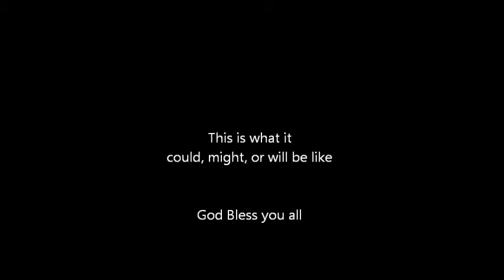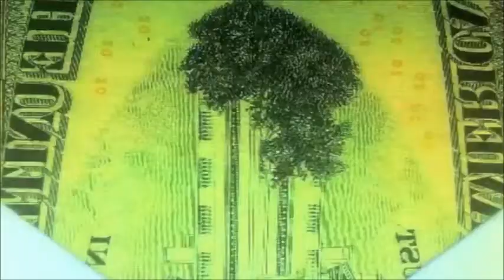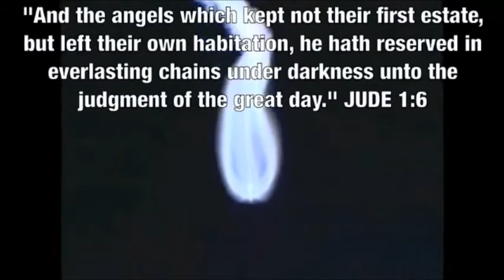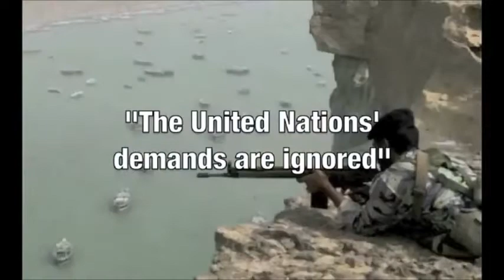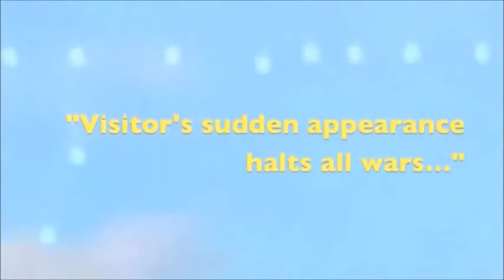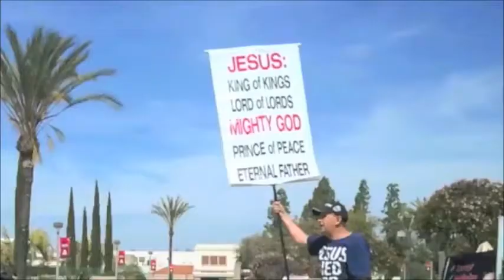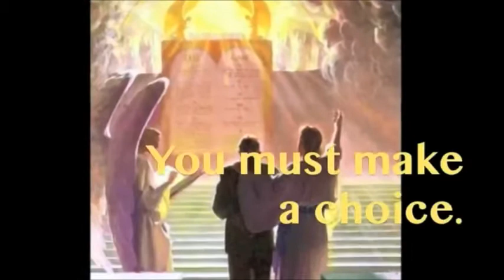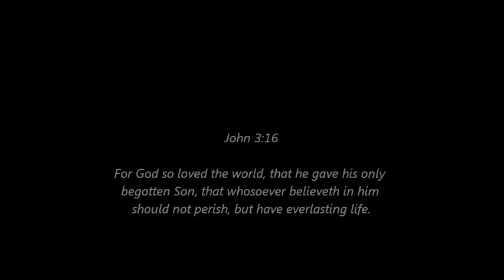Coming Soon The End of the World